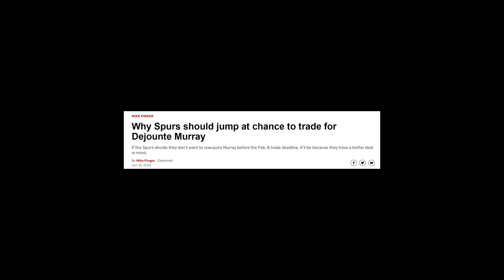DJ With Back 2 Back Game Winners?!?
HEY guys this is Dctree-Nation! The channel that covers hoops and heroes!